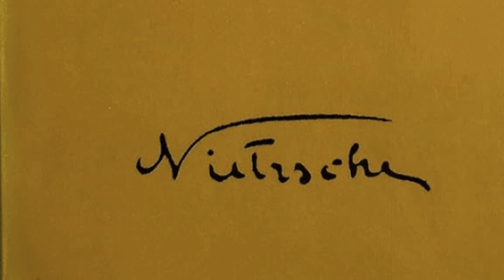Ernst Jünger: Erholung bei Nietzsche (aus: Siebzig verweht III, Tagebücher 1981-1985)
gelesen von Marc Mann